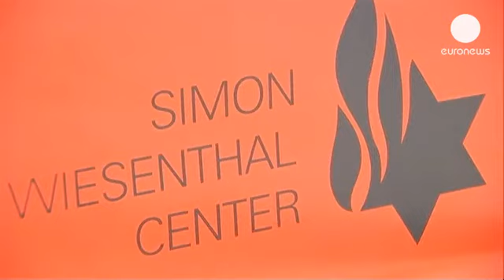Nazis procuram-se. Vivos. Recompensa de 25.000 €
É a "Campanha da Última Oportunidade". Quase 70 anos depois do final da II Guerra...

É a "Campanha da Última Oportunidade". Quase 70 anos depois do final da II Guerra Mundial, a Alemanha lançou uma campanha de 'outdoors' para levar a tribunal os últimos nazis ainda vivos.

'Posters', afixados nas principais cidades do país, prometem uma recompensa de 25.000 euros a quem dê informações que conduzam à detenção de antigos nazis.

Para Fraim Zuroff, diretor da secção de Jerusalém do Centro Simon Wiesenthal, esta campanha "é extremamente importante, porque significa que qualquer pessoa que tenha servido num campo de concentração - Demjanjuk serviu em Sobibor -, ou num Einsatzgruppen (as unidades móvel de extermínio) pode agora ser levado à justiça, na Alemanha, e se for provado que serviu lá será automaticamente condenado por, pelo menos, cumplicidade de assassinato."

Em 2011, John Demjanjuk foi o primeiro nazi a ser condenado sem provas de crimes específicos mas pelo facto de ter servido num campo de concentração.